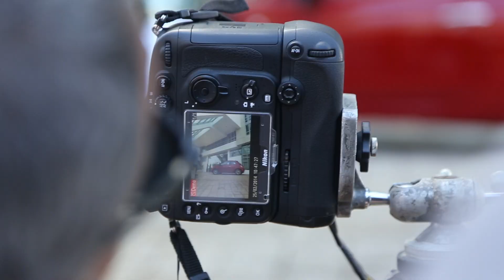Marimar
Marimar está enamorada de su Fiat. Enamórate tu también.